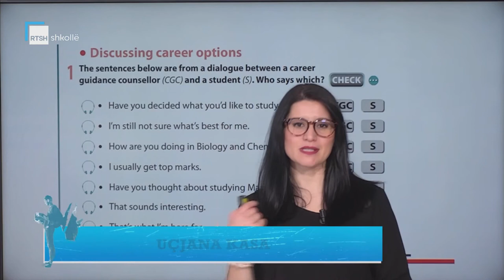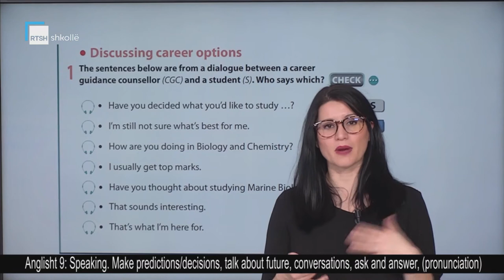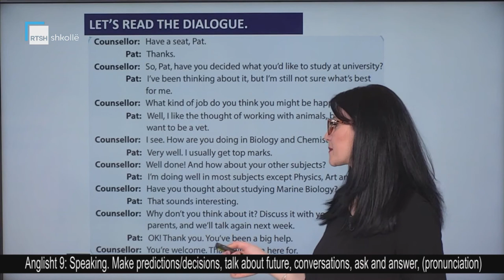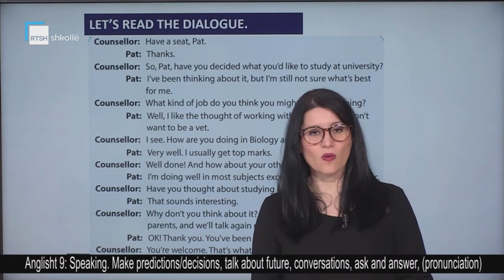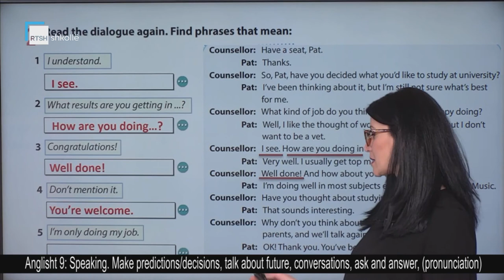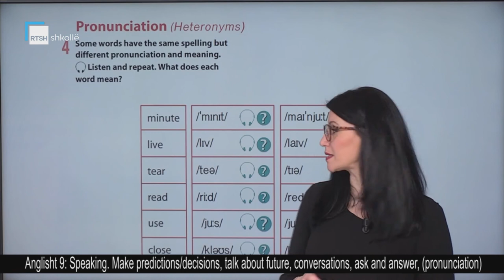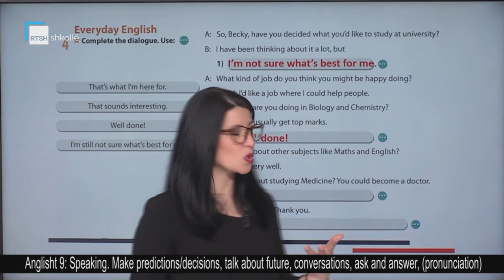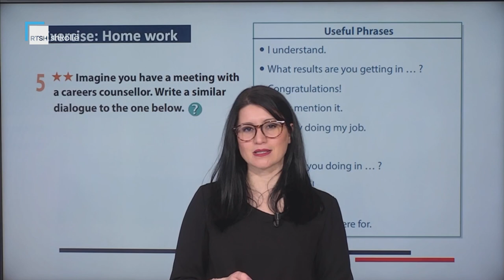Anglisht 9 - Speaking: Make predictions decisions, talk about future, conversations, ask and answer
Mësuese Uçjana Kasa